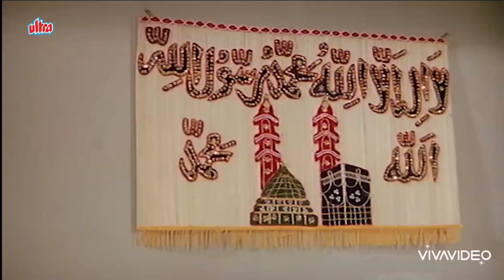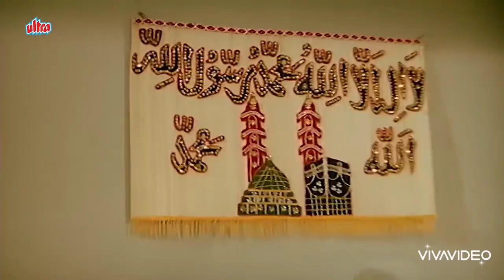KHUDA TERI REHMAT